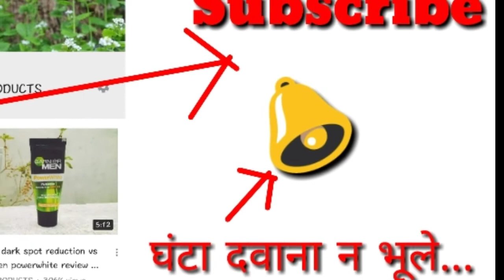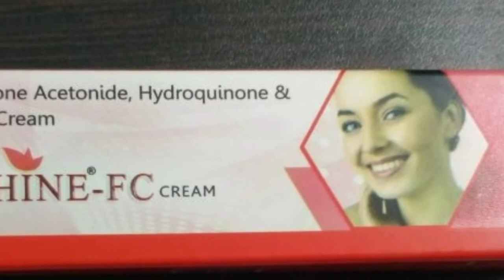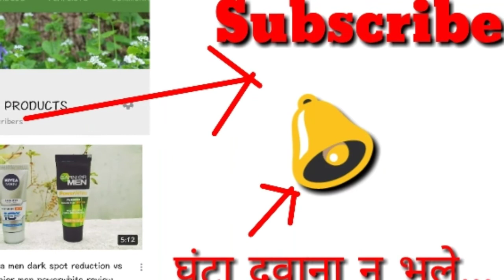*Honest Review* | ENSHINE FC CREAM ,USES, SIDE EFFECTS, PRICE, BENIFITS, REVIEW | USEFULL PRODUCTS